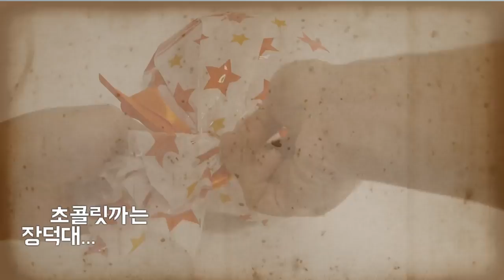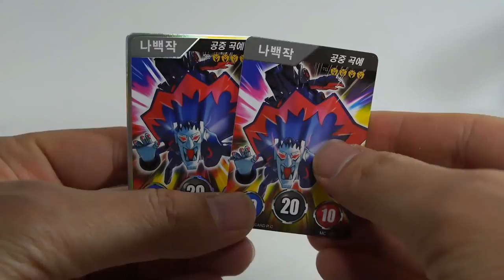초콜릿 통에서 나온 터닝메카드 타나토스 주작 주의 [대문밖장난감]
[대문밖장난감]  터닝메카드 타나토스 초콜릿 통에서 나음 주작 주의

오늘 소개해드릴 제품은 발렌타인데이 츄파춥스 대형 캔디입니다

지에스 편의점에서 12000원에 구매를 했구요~